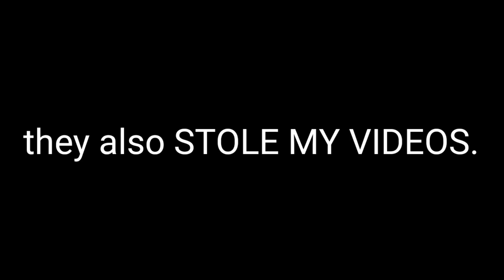THEY IMPERSONATED ME...